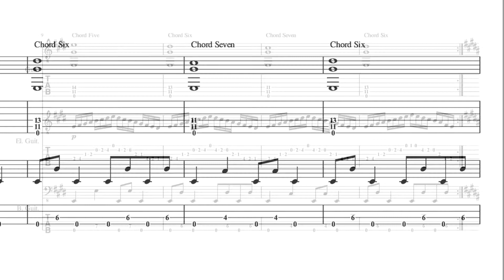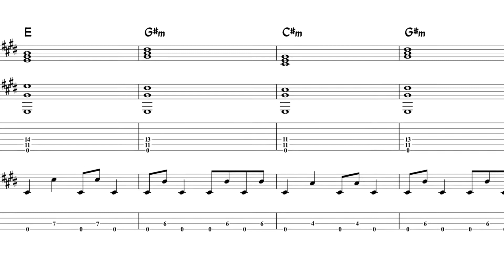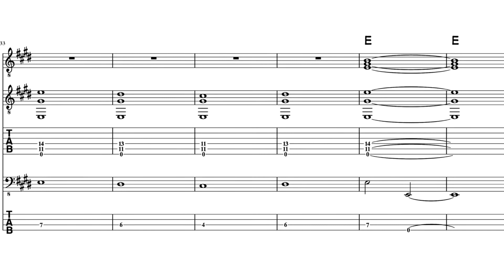Chords E Major versus B Major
Secrets of the guitar and bass guitar revealed. Naming chords can sometimes get confusing. Chord progressions can sometimes work in more than one Key. Which Key is more appropriate to use as the Key signature? Depending on the chords, the percieved tonic can change modes. This video plays the E Major versus B Major with the Five-Six-Seven-Six chord progression example from Chapter Eight. Arranged by KarrArikh Tor for Dark World International. This accompanies Music Theory: the Language of Sound: written for guitar and bass guitar. visit darkworld.com for more in the Dark World International Experimental School of Music webpages.